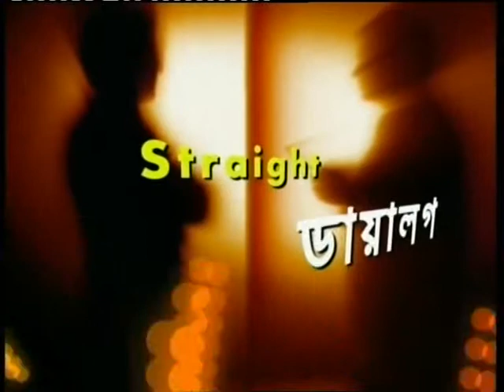Straight dailogue - Bnp Vs Awl ( Selim , Khosru, Chanchal ) - 190511 - 1.mpg